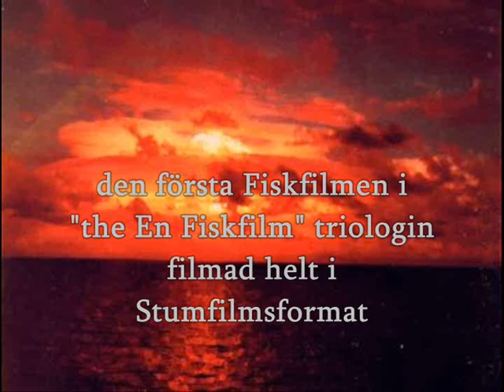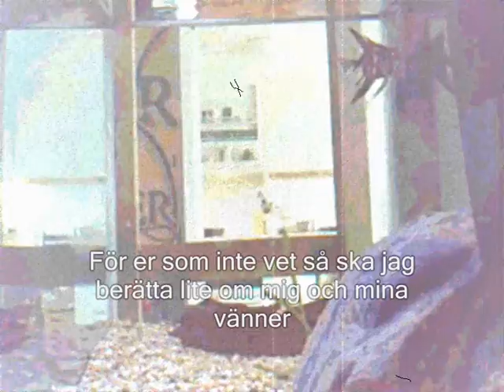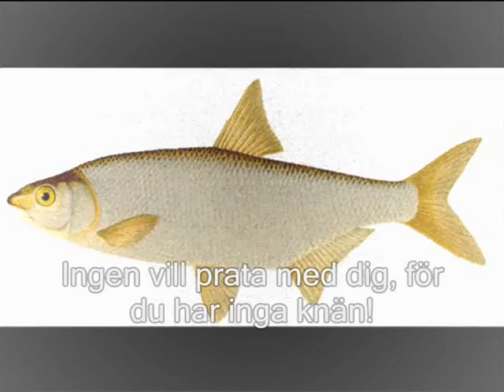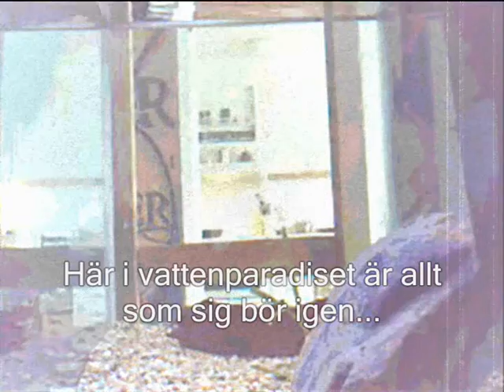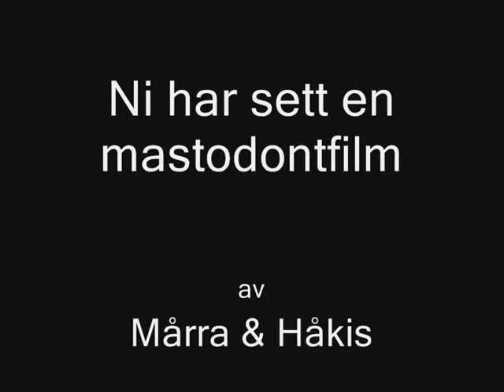En Fiskfilm -Stumfilmen-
The third and last film in the triology about the fishes in the three tanks...